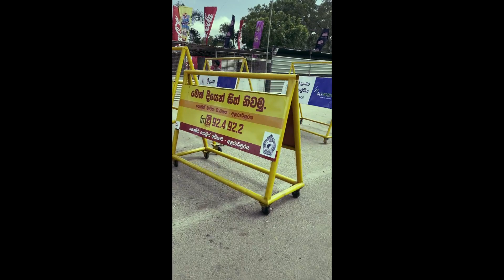A Perfect Couple Day Out: Exploring Anuradhapura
Join us on an unforgettable couple day out as we explore the hidden gems of [Your Location]. From romantic walks along picturesque landscapes to trying delicious local cuisine, this vlog captures the essence of our adventure. Discover the best places to visit, activities to enjoy, and tips for a memorable day out.

Couple day out
Travel vlog
Anuradhapura
Romantic getaway
Adventure travel
Exploring Anuradhapura
Things to do for couples
Outdoor activities
Food and drinks
Travel tips
Small joys
Simple pleasures
Life's little moments
Happiness
Gratitude
Appreciation
Positive mindset
Uplifting content
Inspirational video